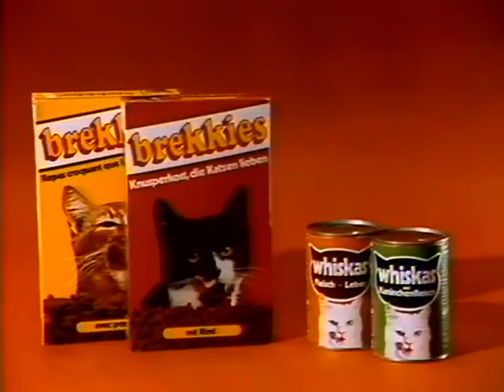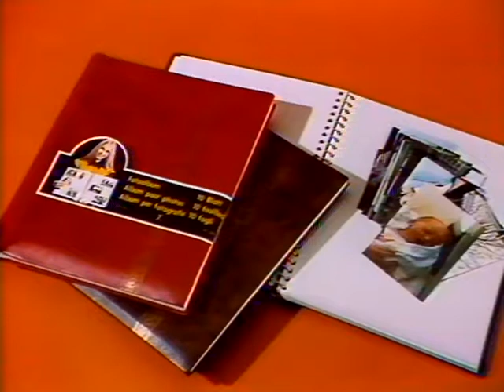Coop Mittwochstudio, Folge 103 vom 22. August 1979